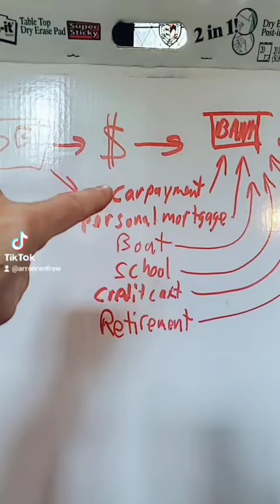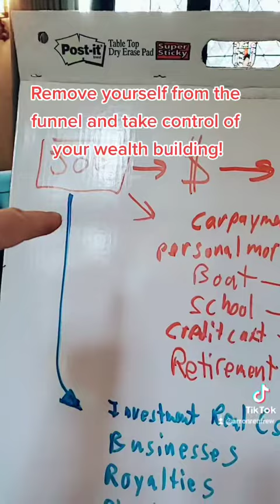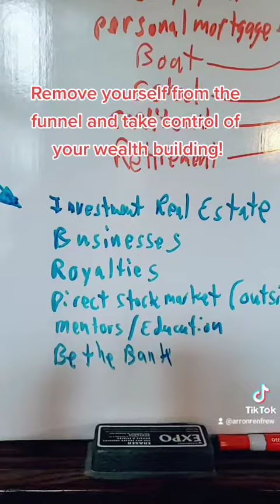Are you the Bank's asset or is the bank your asset?